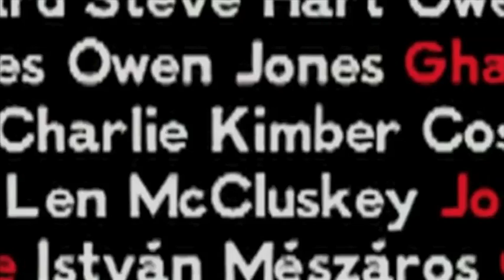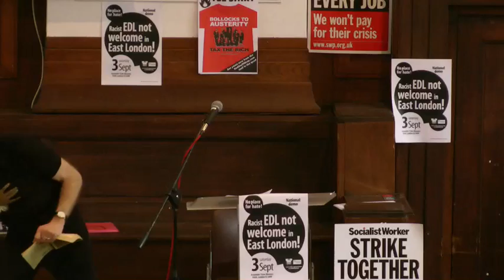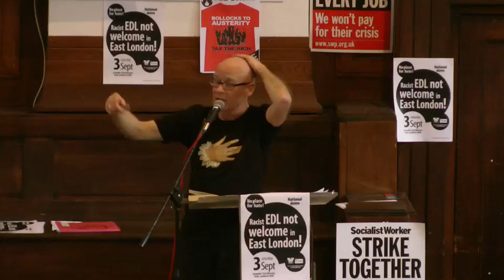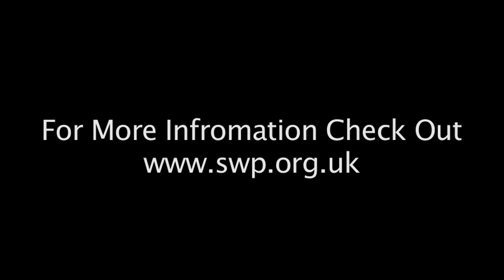The myth of humanitarian intervention - Eamonn McCann - Marxism 2011